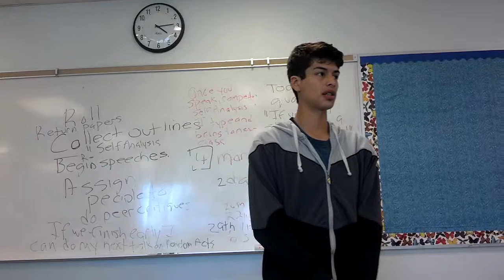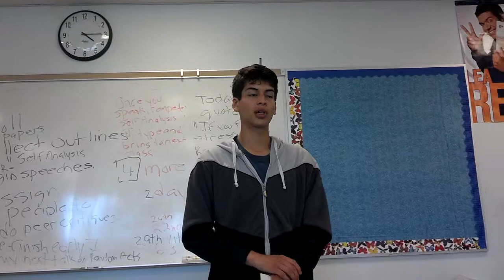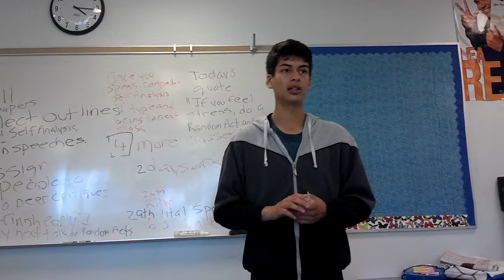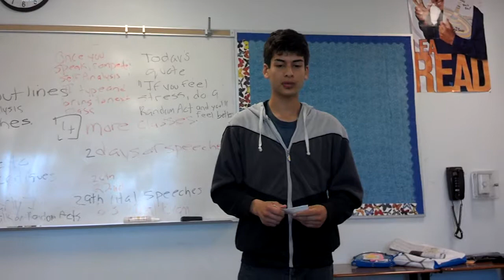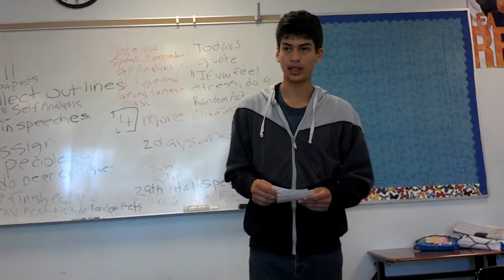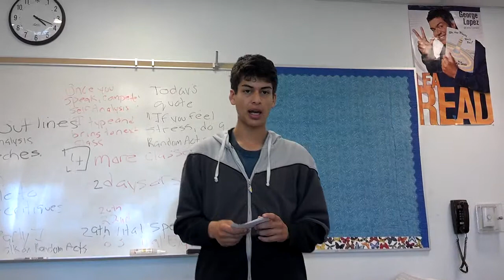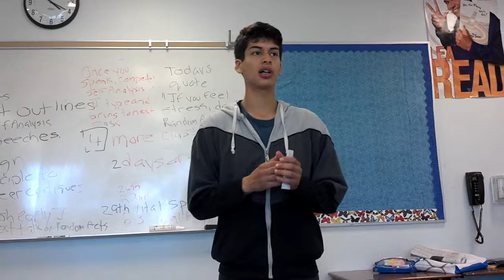Francisco on Gun Control